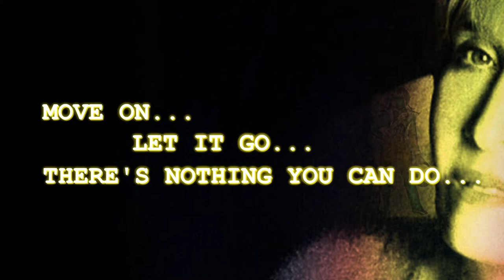Motorsports Executive Saga Final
A powerful Motorsports Executive lures Terri O'Connell in with promises to finance here apparel company, but instead assaulted and raped her and then bragged about it to Motorsports insiders hurting Terri's reputation!